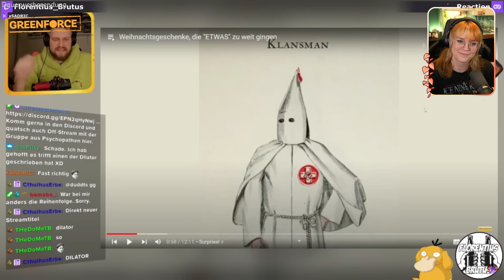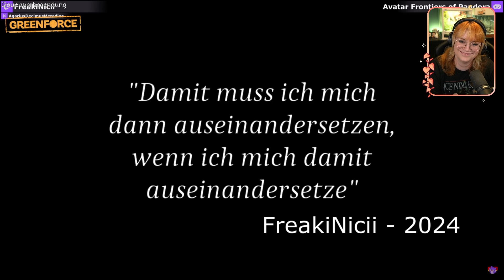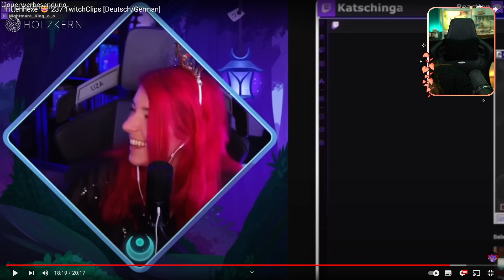Tittenhexe 😂 237 TwitchClips | Yvraldis Reaction